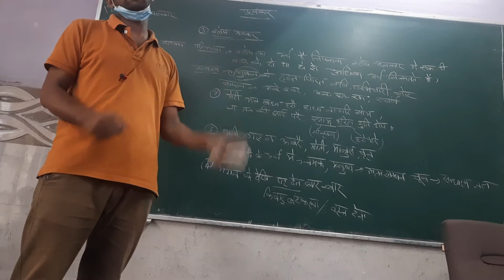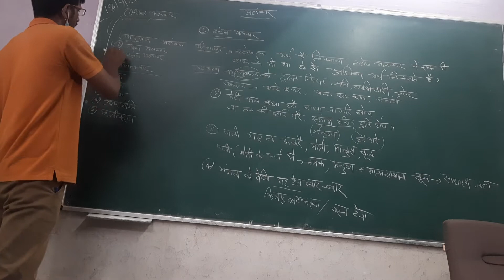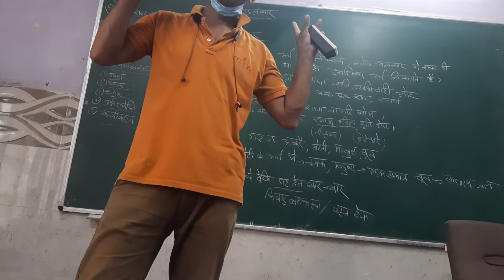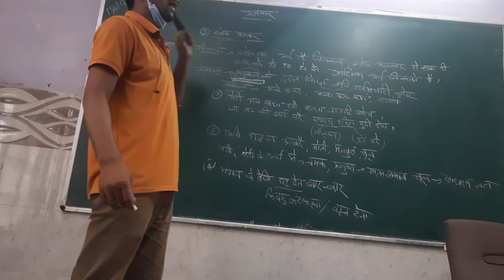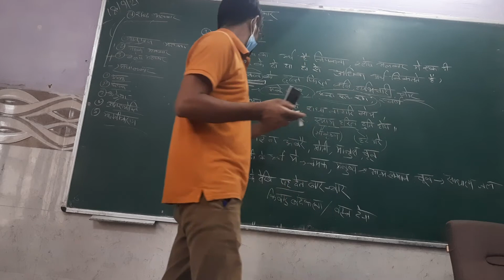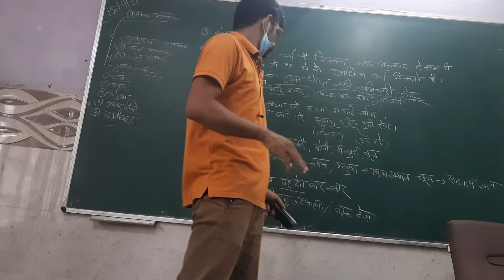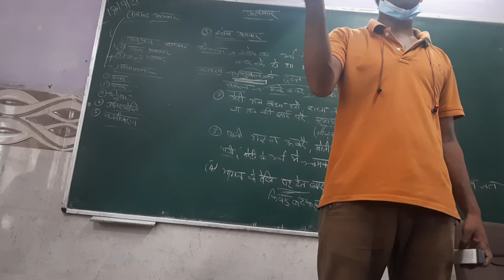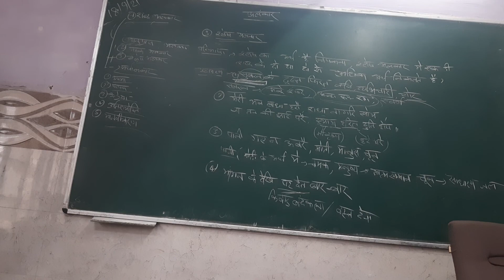श्लेष अलंकार परिभाषा और उदाहरण